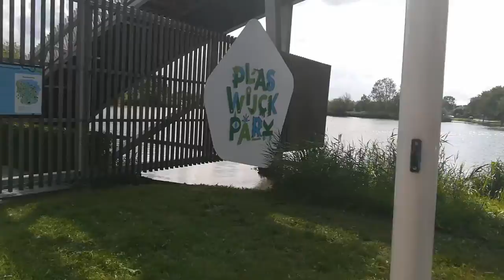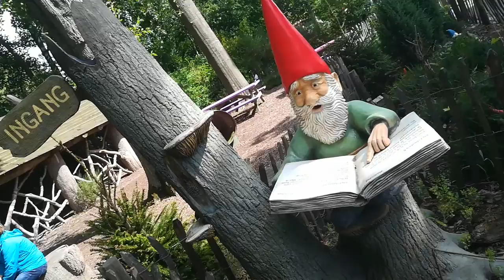Journey to Plaswijck Park 🇳🇱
In our first video we document the journey to what at points seemed the impossible task of finding Plaswijck Park. At moments we realised that a certain map application was destined to lead us the wrong way. However as the video unfolds we find our destination and the exploration of this Zoo? Amusement Park? can begin...

Stick around for part 2 where rafting occurs...